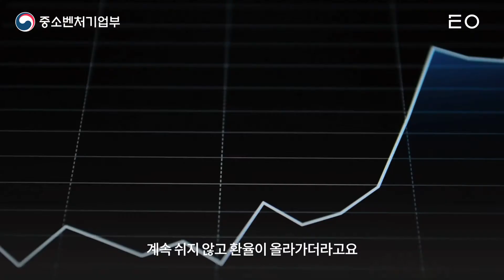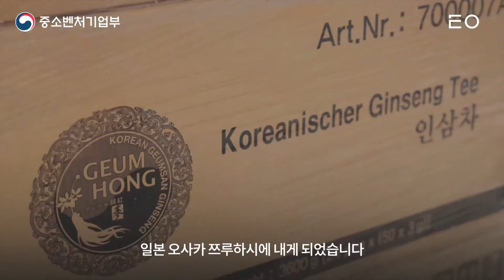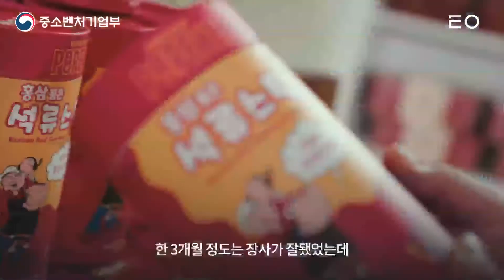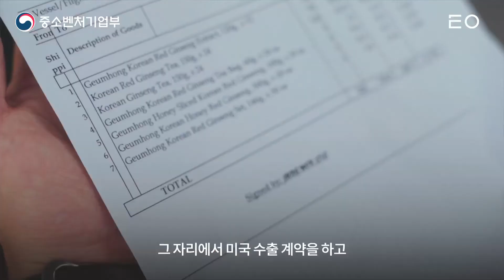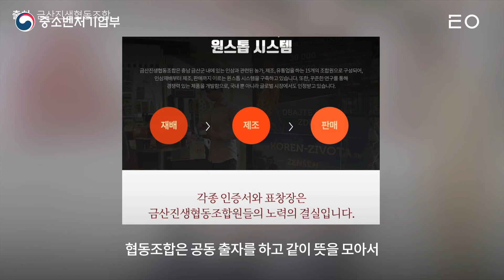보따리상에서 누적 수출 24억! 협동조합장이 되기까지의 이야기를 듣고 싶다면? [재기 소상공인 성공사례 7편]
2020년 재기 소상공인 성공사례 7편(금산진생협동조합)